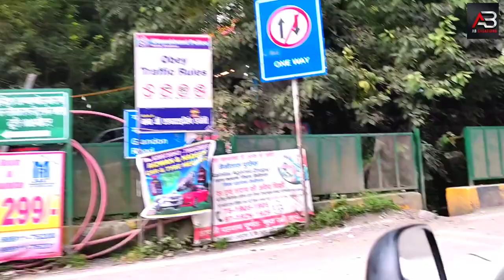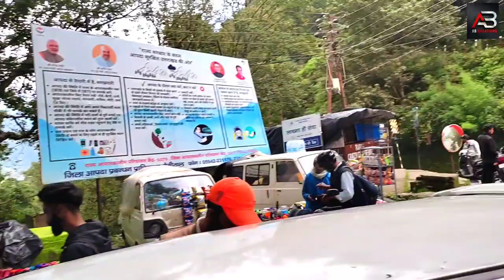नैनीताल || Look Nanital❤ || NANITAL Ka बहुत ही सुंदर दृश्य आप Video को बिना Skip Kiye पुरा देखे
आप सभी भोजपुरी दर्शको को मेरा प्रणाम , मै APP SABHI LOGO KO तहे दिल से आप सभी  का धन्यबाद करता हूँ  ,आप लोगो ने मुझे बहुत प्यार और आशीर्वाद दिया ,इसका ,मै बहुत बहुत शुक्रगुजार हूँ , आप सब से अनुरोध है की ,आप सब हमारे इस चैनल AB CREATION SASAMUSA OFFICAL को भी इसी तरह प्यार और आशीर्वाद देते रहिये  (प्रणाम )

🙏Special Thanks To my Friend

AB CREATION SASAMUSA OFFICAL YouTube channel

Note:- अभी इस video मे पुरा नही दिखाया गया है जलद ही prt 2 Relase होगा 🤗😘😘🥰

 App log इसी तरह अपना प्यार और आशीर्वाद बनाए रखे धन्यवाद 🙏🙏

👉और आप सभी लोग cmnt जरूर कर k बताइए

👉Support please frnd 😸

Editor:- AB creation sasamusa
Record:- By -  Canon EOS 250 D
Supporter:- JK Creation
Music in this video
Listen ad-free with YouTube Premium
Song
Yesa Desh hai mera
Artist
Album
AB CREATION SASAMUSA Private Limited (on behalf of Vee Gee Audio); AB Creation, Gopalganj, AB CREATION SASAMUSA COMPANY., and 3 Music Rights Societies